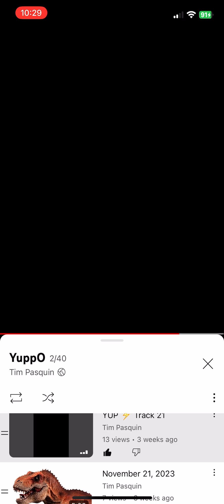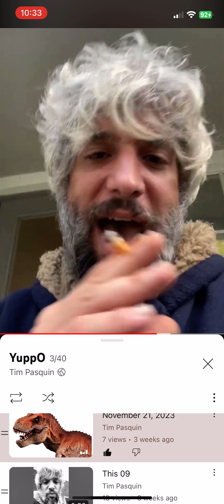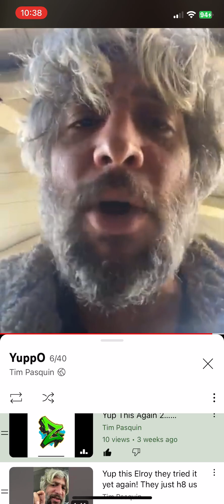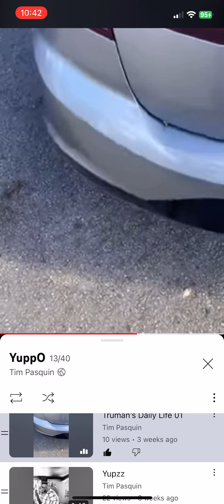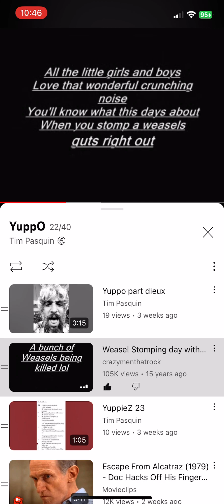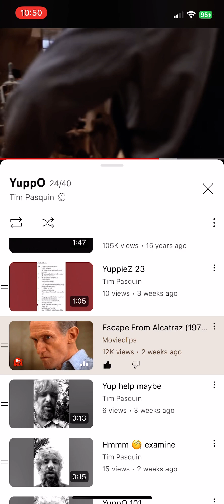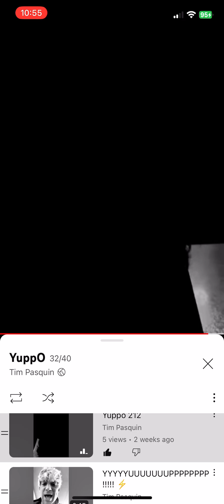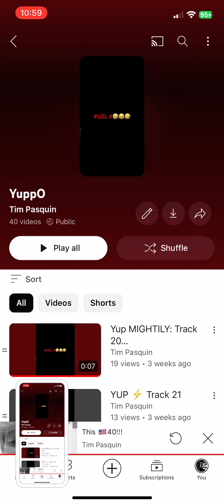YuppO - Full Album